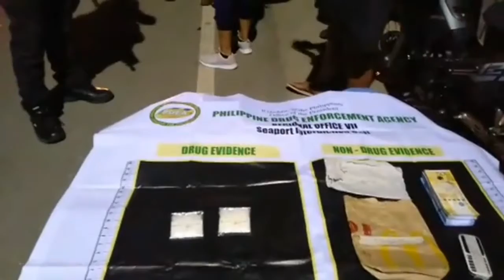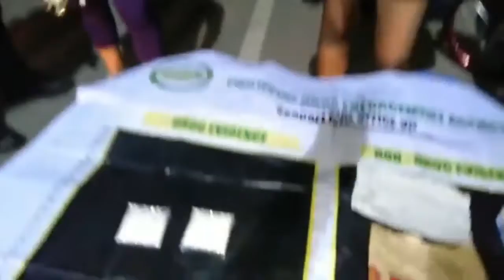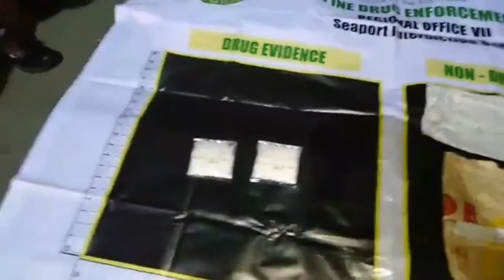MASAHISTA MAOY GIPAON || BBT News Break